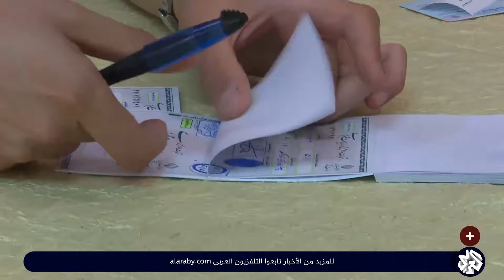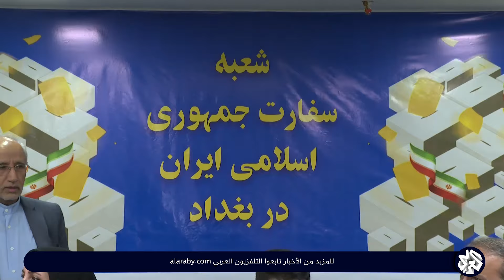نافذة خاصة.. الإيرانيون يواصلون الإدلاء بأصواتهم في الانتخابات الرئاسية وسط منافسة بين 4 مرشحين